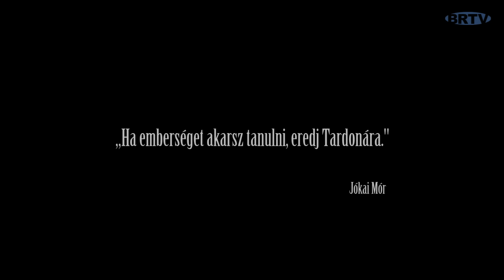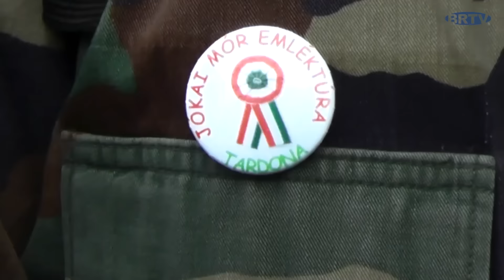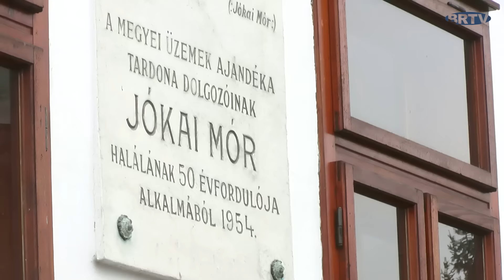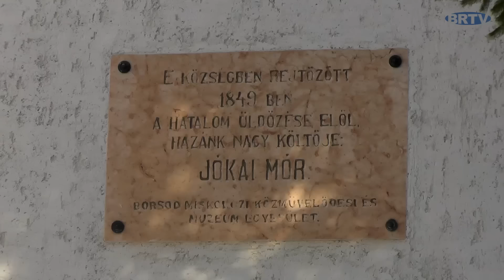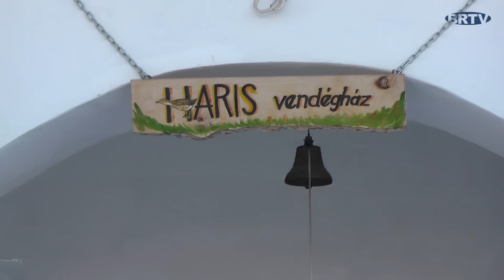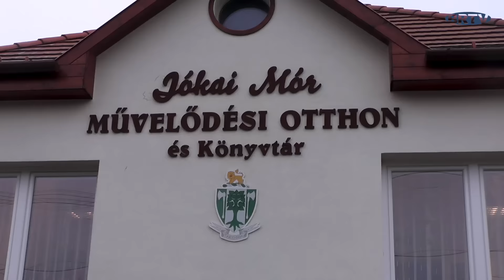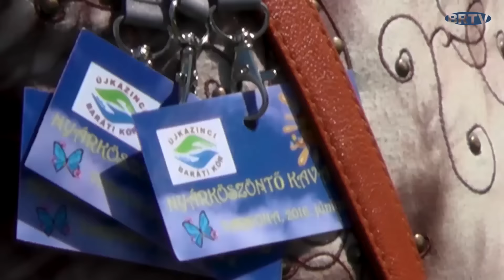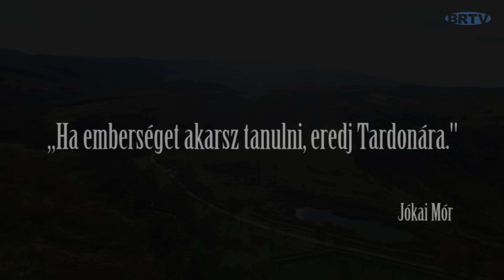Tardona 2017 (bemutató film)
A Bükk-hegység egyik gyöngyszeme ez a kis falu, melyet szeretnénk Önöknek bemutatni ezzel a kisfilmmel. Megismerheti természeti és kulturális életünk sokszínűségét, és talán hamarosan nálunk üdvözölhetjük Önt is.
Készült a Tardonai Önkormányzat megbízásából a Sajómente stúdiójában.